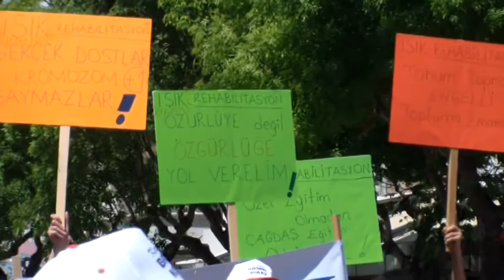Karaman'da Engelliler İçin Şenlik Düzenlendi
Karaman'da Engelliler Haftası dolayısıyla şenlik düzenlendi.